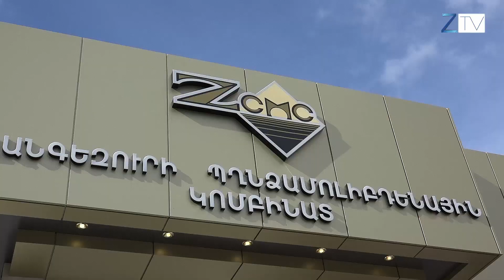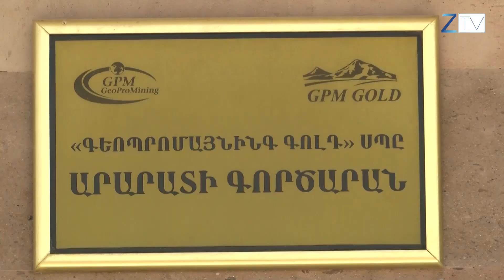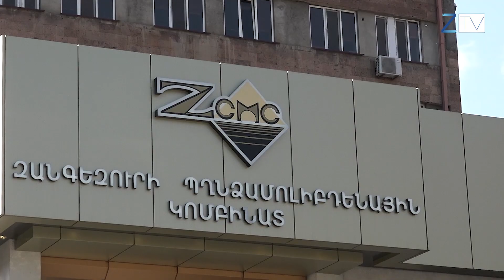Դժվարությունների առջև չընկրկող հսկան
15 տարում մոտ 400 միլիոն դոլարի ներդրում Հայաստանի տնտեսության մեջ․ սա «Գեոպրոմայնինգ» ընկերության գրանցած արդյունքն է։ Տնտեսության աճը խթանելուն զուգահեռ ընկերությունը շարունակում է լուծել բնակիչների սոցիալական խնդիրները։ Այսօր էլ նրա ակտիվներում ներառված Զանգեզուրի պղնձամոլիբդենային կոմբինատը շարունակում է աշխատել տարեկան արտադրական պլանի համաձայն։ Անուշ Միրզոյանն է պատմում։